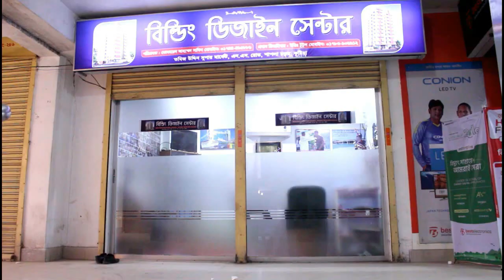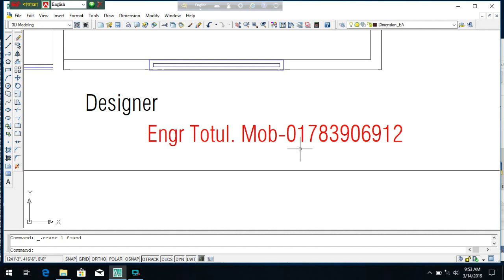বাড়ীর প্লান | 3 Unit Building Plan with cost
3 Unit Building Plan with cost